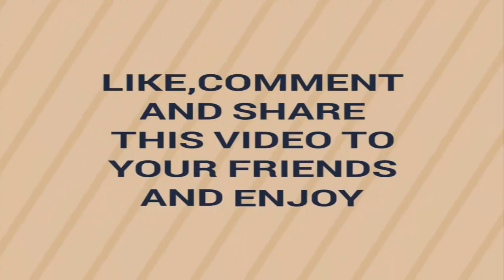Baap Beti Ki Shadi - Wife of her own father in bangladesh|mangi tribe By Rana Tv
In Bangladesh, the Mandi tribe’s matrilineal traditions allow women to pick their husbands, run their households and inherit land. Yet an older tradition, most assumed had died out, allows mother and daughter to marry the same man
Duniya bhar mein ajeeb or gareeb rasmen aapne zaroor suni hongin. kahin wraps karkay shadi to kahin ghar ke saaray bhai aik hi aurat se shadi karte hain lekin aaj hum apko kuch aisa bitayen ge jisay sun kar aap choank jayen ge. har larki apni shadi ke sapnay dekhatii hai shadi ke liye larki sapnon ke raaj kumar ke khawab dekhatii hai. is ke dil mein –apne khawand ko le kar terhan terhan ke khayalat hotay hain. larki ke sapnu ka raaj kumaar jo hota hai woh usay panay ki koshish karti hai lekin aaj hum apko ko jo baat bitanay ja rahay hain usay sun kar apko jhatka zaroor lagey ga .
Aaj hum apko aik aisay malik ke baray mein bitayen ge jahan larkiyan –apne baap se shadi ke sapnay dekhatii hain .
Bangladesh mein basnay wali aik qoum jisay muqami zabaan ???mandi kaha jata hai. is qoum mein larki ki shadi is ke soutelay baap se ki jati hai. yeh baat suneney mein itni buri lag rahi hai to karne mein kitni buri lagti hogi. aap bhi yeh baat sun kar heran reh gay hunge lekin yeh rasam Bangladesh ? bhi hai yahan shadi ko le kar yeh ajeeb si rasam nibhai jati hai. bangladesh ki manndi qoum ki larkiyan bachpan se hi –apne baap se shadi karne ke khawab dekhatii hain. kyun ke is qoum mein shadi –apne baap se karnay ki rasam pehlay se hi chali aa rahi hai .
Aap ko batatay hain ke maa beti ke aik hi khawand ki yeh rasam kaisay peda hui manndi qoum mein shadi kam Umar mein hi hoti hai. agar kisi aurat ka khawand mar jata hai to woh aurat shadi to kar sakti hai magar apni qoum ke hi kisi mard se. kyunkay kunwaray larkoon ki Umar kam hoti hai is liye jis shakhs se woh shadi karti hai is se woh apni beti ki shadi bhi krwati hai. agar is waqt woh larki choti ho to Umar poori honay par woh is ki doosri biwi ban jati hai. maa beti aik dosray ki sotan ke roop mein sath sath hi rehti hain .
Es qoum ki larkiyan is rasam ko maan-ne se inkaar nahi kar sakteen. agar koi larki is rasam ko maan-ne se inkaar karti hai to usay sakht sazaon ka saamna karna parta hai aur usay muashray se allag kar diya jata hai. dono maa beti aik hi khawand ke sath aik hi ghar mein rehti hain. sotan ke roop mein maa aur beti ke darmain aik darar bhi rehti hai .
Bangladesh mein manndi qoum ke taqreeban bees laakh log rehtay hain. is ajeeb rasam ke baray mein hamein comments zaroor karen aur agar aap ne hamara channel Subscribe nahi kya to abhi kar den .
 you may also see
भयानक गुडियो का आइलैंड |Mexico island of dolls Haunted Dolls|the doll island in urdu by Horror clips
10 Roads You Would Never Want to Drive |most dangerousroads in world|top 10 roads by horror clips
Revival of human by dr robert| Murda ko zinda karna wala dr ki khani\story by Horror videos
rana tv live
rana tv karak
rana tv live cricket
rana tv bangladesh
rana tv facebook
rana tv frequency
ranra tv karak
rana tv show
THANKS